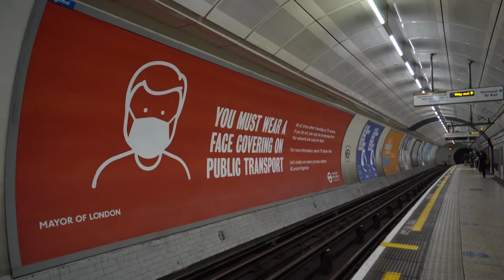Reino Unido entra en un segundo confinamiento europeo cargado de “incertidumbre” | AFP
Tras haberse resistido durante semanas a imponer un segundo confinamiento, el primer ministro británico Boris Johnson acabó anunciado repentinamente esta semana que seguía los pasos de vecinos como Francia, Irlanda y España, aunque la población europea se resiste a seguir las nuevas medidas para frenar la covid-19.